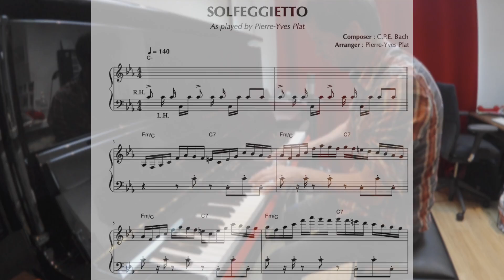SOLFEGGIETTO - Carl Philipp Emmanuel Bach by PIERRE-YVES PLAT (PIANO SOLO) - JAZZ VERSION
Maybe you've already heard this arrangement ! Get the score now with the pdf file ! // Partition disponible !

Solfeggietto (H 220, Wq 117. 2) est une courte pièce de piano en ut mineur composée par Carl Philipp Emanuel Bach, compositeur, musicien, musicologue très célèbre dans la 2me moitié du XVIII siècle, reconnu par le Haydn, Mozart, Beethoven.  CPE Bach est deuxième fils de Jean-Sébastian Bach.

Pierre-Yves Plat nous propose ici une version très rythmée en jazz :)